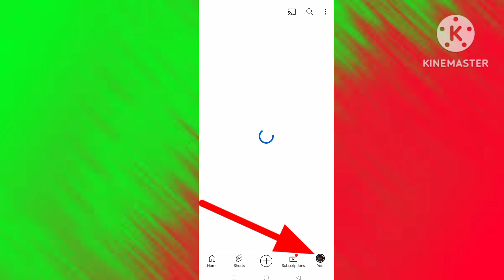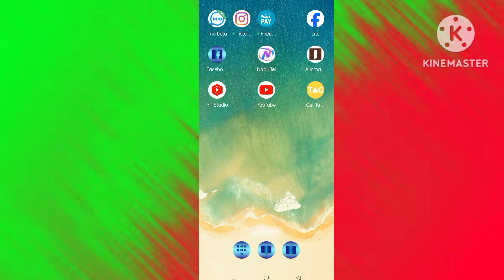[ নতুন নিয়মে ] ইউটিউব চ্যানেলের ভিডিও লিংক কপি করবেন কিভাবে | How to youtube video link copy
ইউটিউব চ্যানেলের ভিডিও লিংক কপি করবেন কিভাবে
ইউটিউব চ্যানেল ভিডিও লিংক কপি করার নিয়ম
How to copy YouTube video link